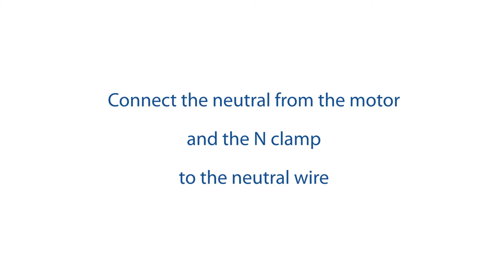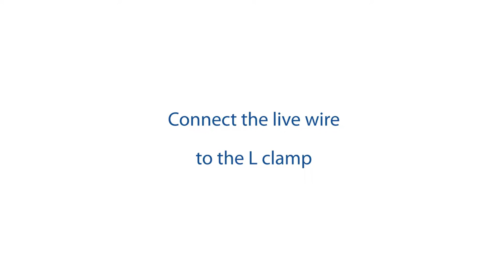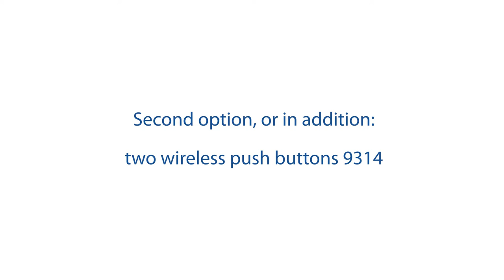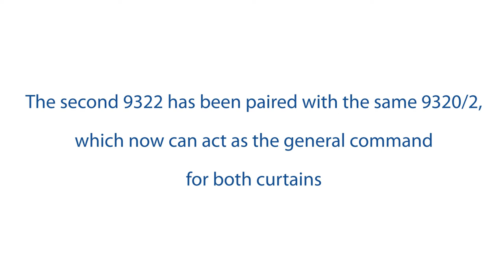FEB Easy curtain actuator tutorial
In this tutorial we'll show you how to wire a curtain actuator 9322 and how to pair it with a wireless double push button 9320/2. In the second part of the video we'll show you that you can also use our wireless buttons 9314 if you want the look of an Italian wiring devices series, but without the hassle of the wires. At the end of the tutorial we'll show you that you can also pair the buttons with multiple actuators, to have a general command to control several curtains.